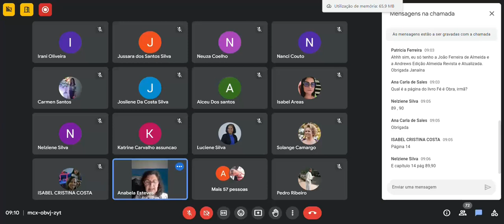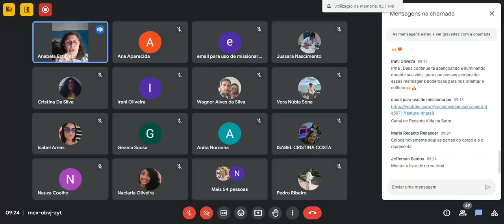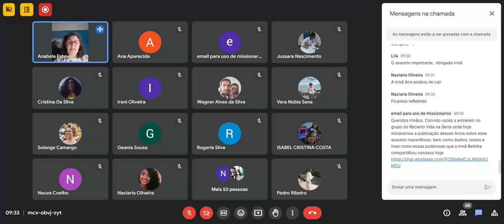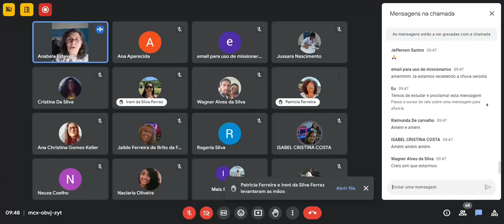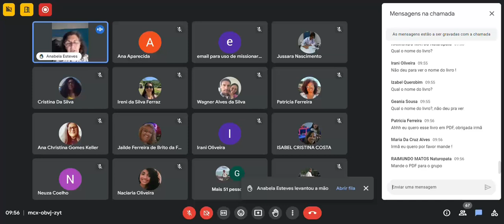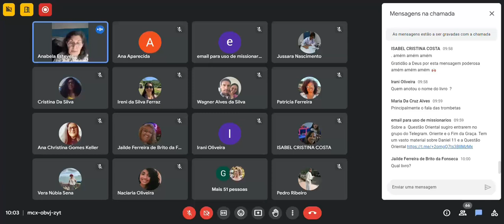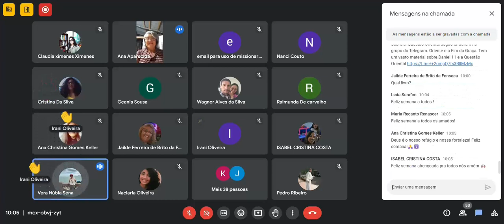📖 - ESTUDO - Anabela Esteves - Justificação somente pela Fé - 17-03-2024 - CONECTAR COM DEUS - 📖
319

ESTUDIO - Anabela Esteves - La justificación solo por la fe - 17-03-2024 - CONÉCTATE CON DIOS

STUDY - Anabela Esteves - Justification by Faith alone - 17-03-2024 - CONNECT WITH GOD